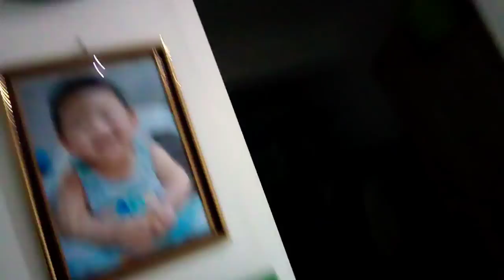My daily life routine 12 | how to cook malunggay with eggs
Malunggay omelet Liam favorite so yummy
EH blender oh shake lng jud cya Para MA Pino ang malunggay Para dili malasahan sa Bata tong una Ana PA si Liam yummy mommy more eating.. Wala ko NG tuo mo kaon c Liam og malunggay maka happy kau sa skul rapod nako na kuha na recepe sa feeding nila.. Mga mommy ING Anaa pod inyong bata asin lami kau..